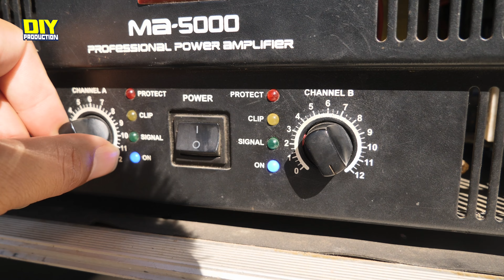18 inch dual bass subwoofer design - Dual Bass for DJ Setup